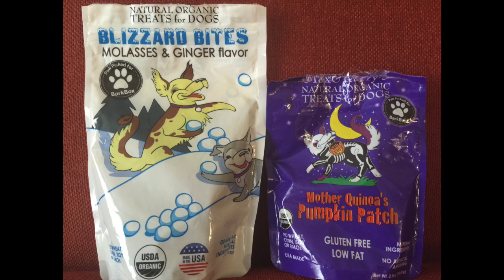BarkBox/BarkShop Happy Birthday 2015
BarkBox/BarkShop Birthday 2015 Unboxing/Review - Reviewed by Gidget Marie (the sassy mini Dachshund)

This is not a sponsored video; my Mommy purchased these treats for me.

We plan on making more BarkBox videos and are just getting started but plan on posting the videos in the month that we receive our BarkBox.

Be sure to visit us in October 2015 to see me in my Halloween costume.

So if you'd like to try a BarkBox go select what size dog you have and then choose how many months you'd like to receive your BarkBox for your fur-baby. You have to pay of course but the more months you purchase the more of a discount on each box you will receive.